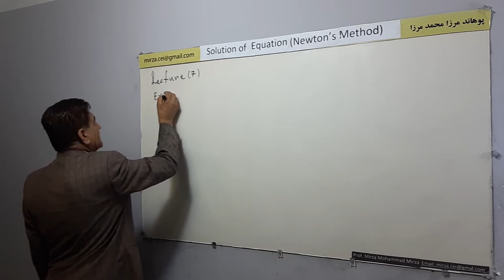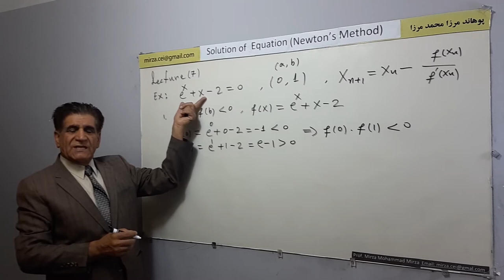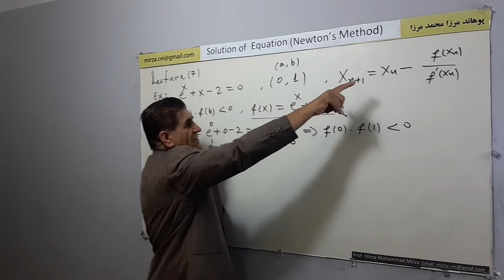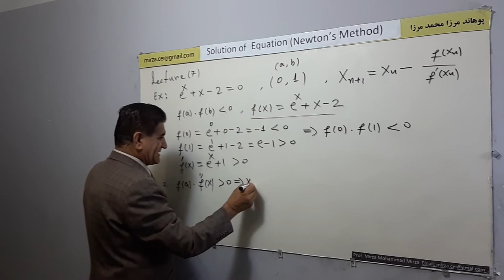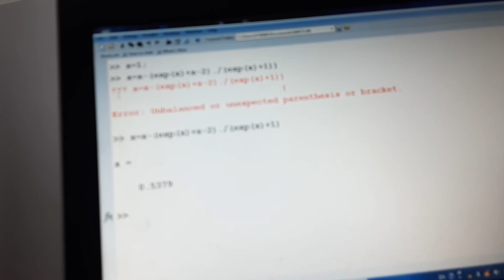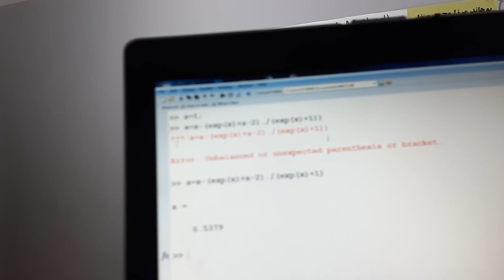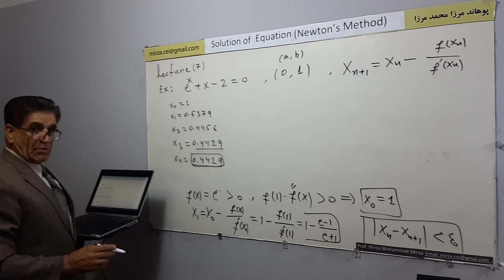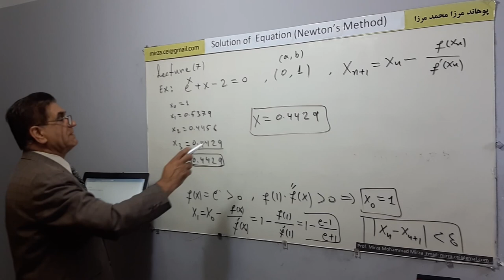L7 Solution of Equation Newton's Method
Solution of Equation Newton's Method
حل سوال توسط میتود نیوتن